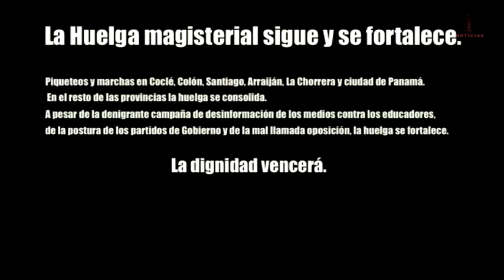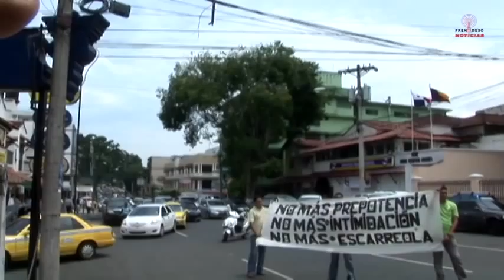Frenadeso Noticias 10 de Agosto 2012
La Huelga magisterial sigue y se fortalece.
Piqueteos y marchas en Coclé, Colón, Santiago, Arraiján, La Chorrera y ciudad de Panamá.

En el resto de las provincias la huelga se consolida.

A pesar de la denigrante campaña de desinformación de los medios contra los educadores, de la postura de los partidos de Gobierno y de la mal llamada oposición, la huelga se fortalece.

La dignidad vencerá.